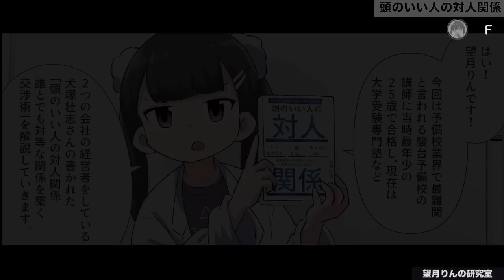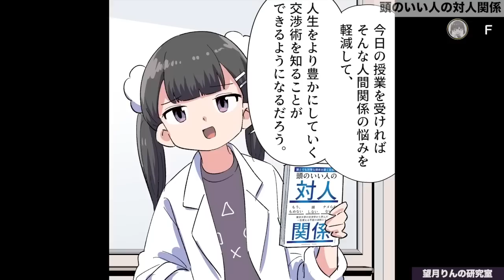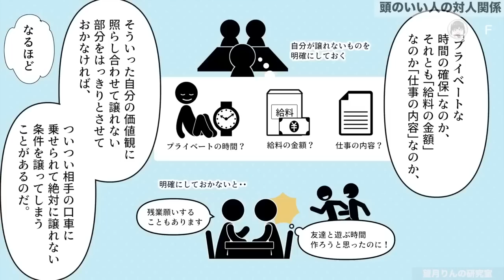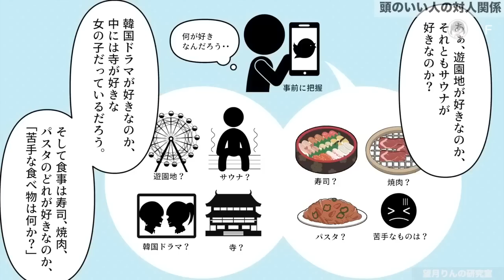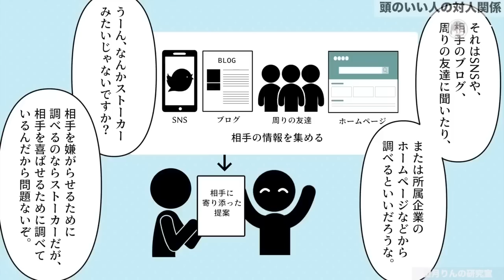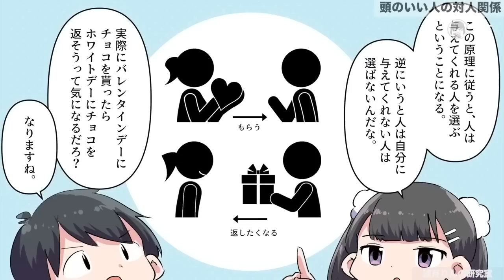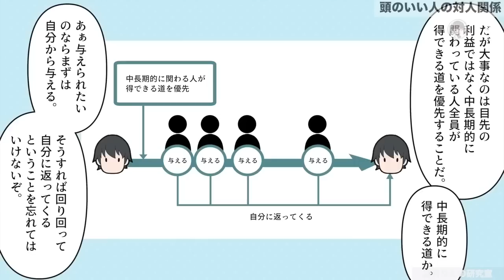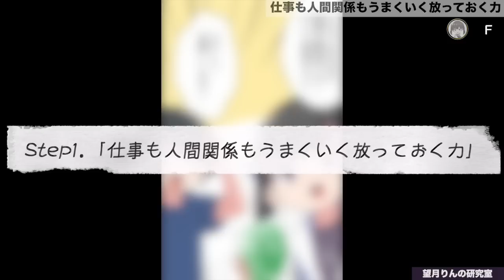【フェルミ】※好かれる秘訣※頭のいい人は対人関係で〇〇をする【切り抜き】